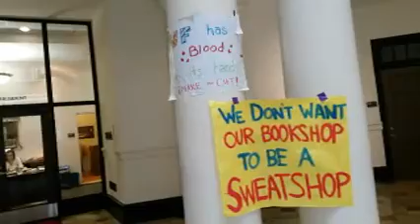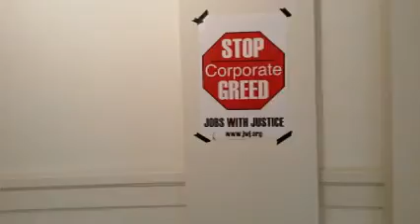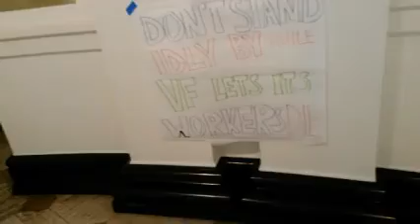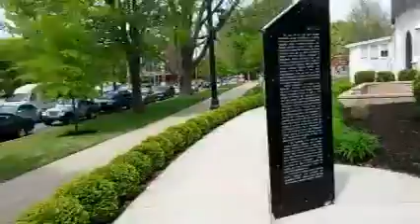UofL Boots Jansport Because of Student Protest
Now Millions of Bangladesh workers are free.